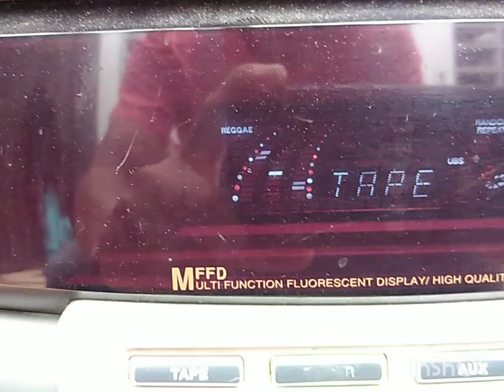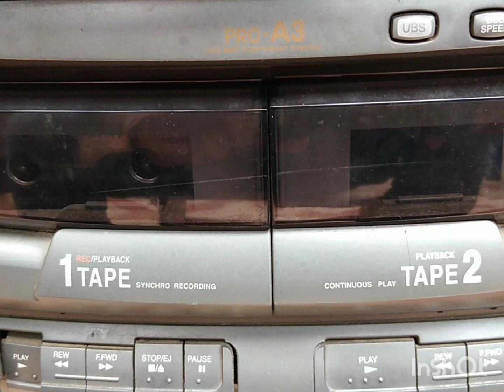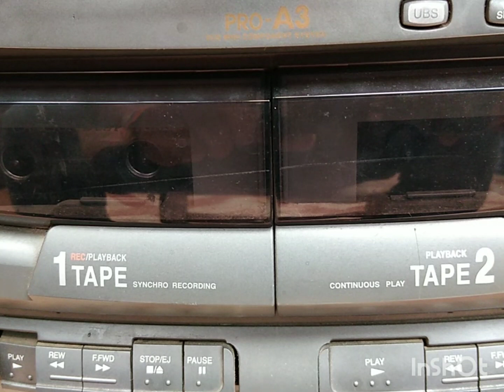ALEX TIERRA NUESTRA 2023,Festival de la canción del Putumayo, 4ta versión, ASI ES MI TIERRA